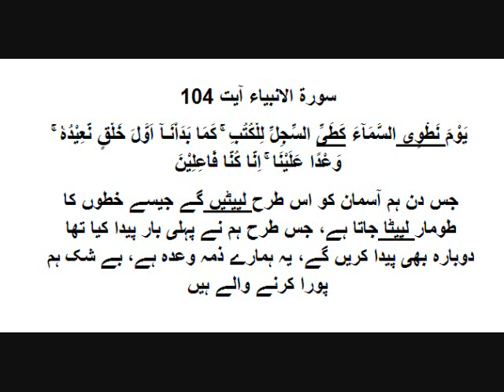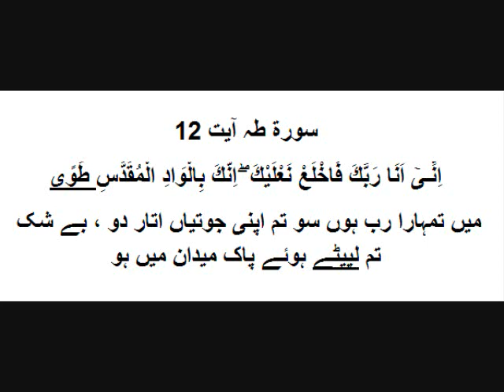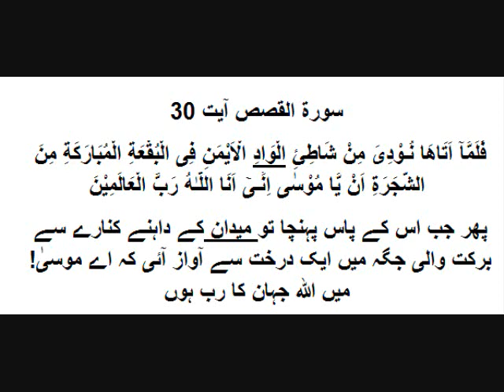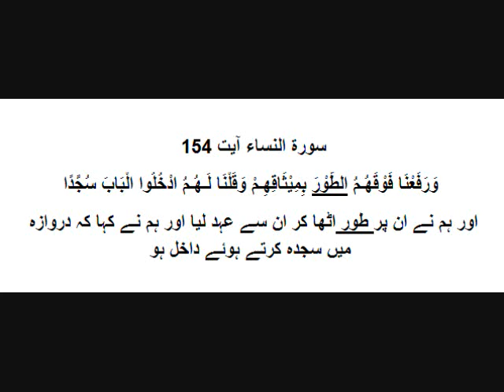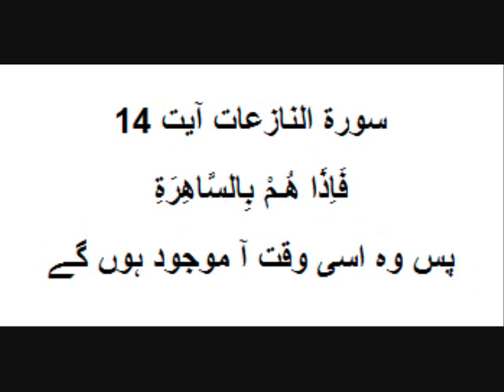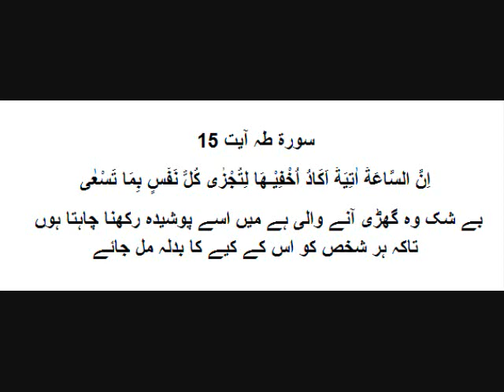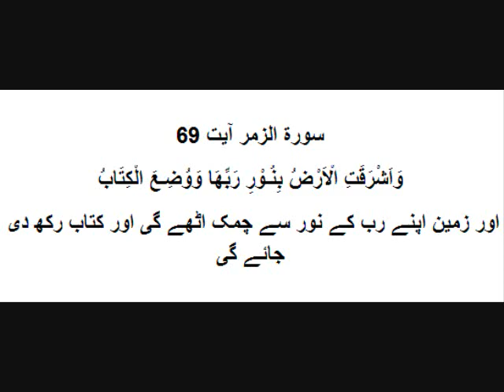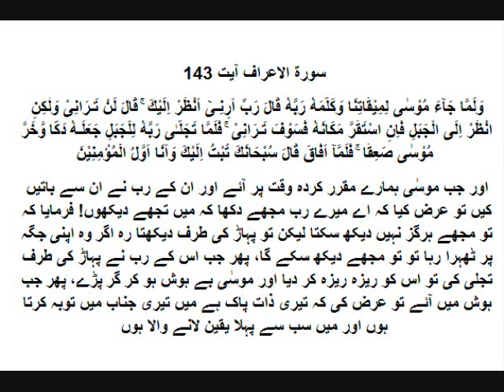Soor Phonka Jana Kia Hai & ALLAH Ki Tajali Ka Raaz اللہ کی تجلی اور صور